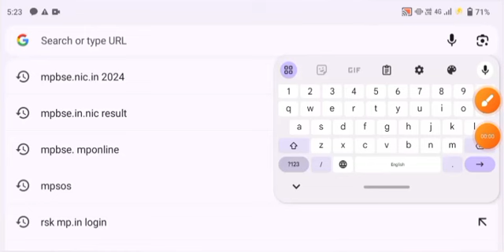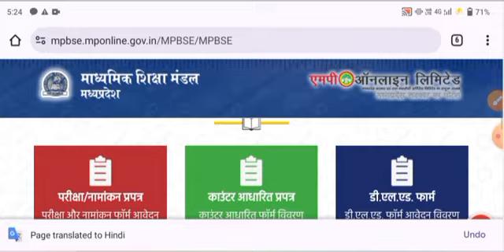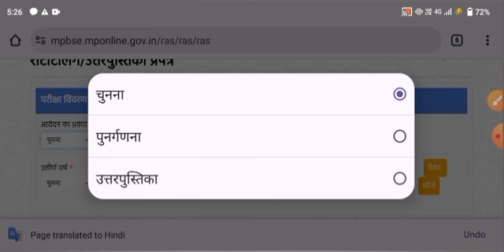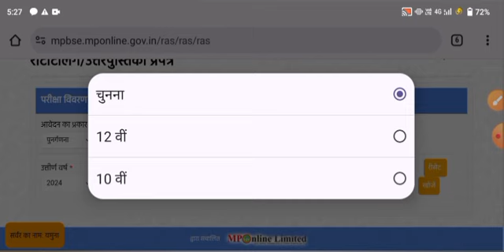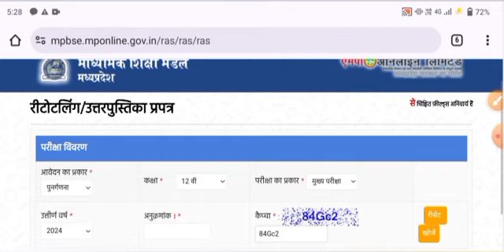एमपी बोर्ड रिजल्ट 2024.रिटोटलिंग, उत्तर पुस्तिका के लिए आवेदन।MP Board Retotaling Answer Copy apply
Topics Covered :-
MP board retotaling class 10 and 12.
MP board class 10 Retotaling 2024.
MP board class 12 Retotaling 2024.
mpbse result 2024.
Retotaling k liye kaise apply kare.
Retotaling se number kam to nahi honge.
MP board Rechecking 2024.
MP board answer copy gher kaise bulaye.
MP board result 2024.
mp supplementary exam 2024.
mp board ruk jana nahi yojana.
MP board retotaling 2024 exam.
MP board results 2024.
MP board Recheking.
MPbse.
difference between Recheking and retotaling.
MP board purak pariksha time table 2024.
MP board supply exam 2024.
mp board class 10 and class 12 result 2023-24.
result 2023-24.
mpbse.
mp board.
mp board news.
mp board result 2023-24.
copy dekhne k liye kaise apply kare.
MP board retotaling 2024.
pkt.
MP board class 10 and 12. shrani sudhaar and
improvement k liye kaise apply kare. full details:

MP Board Laptop Yojana 2024. MP Board Scooty Yojana 2024. @Laptopyojana @Scooty yojana

म. प्र. लेपटॉप योजना 2023-24.
एमपी लेपटॉप योजना 2023-24
एमपी बोर्ड कक्षा- 12 वीं लेपटॉप योजना 2023-24.
एमपी लेपटॉप योजना 2024 नियम.
12 वीं में कितने प्रतिशत पर मिलेगें ₹ 25000.
MP laptop yojana 2023-24.
mp board 12th student ₹ 25000 scheme 2023-24.
mp board 12th student 25000 rs.
mp laptop yojana k liye online kaise apply kare.
12th mp laptop yojana.
12th class laptop yojana 2024.
12th laptop yojana mp.
MP scooty yojana 2024.
MP scooty yojana.
scooty.
scooty yojana.
MP board scooty yojana 2024.
mpbse scooty.
एमपी लेपटॉप योजना 2022 नियम.
12 वीं में कितने प्रतिशत पर मिलेगें ₹ 25000.